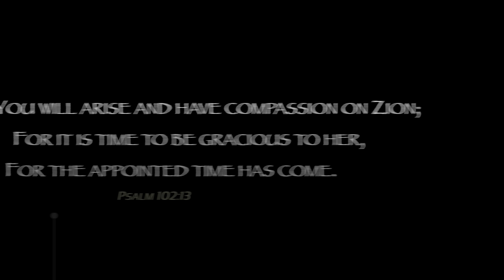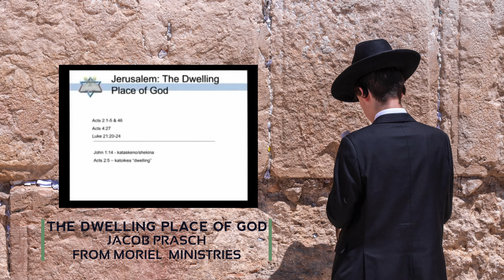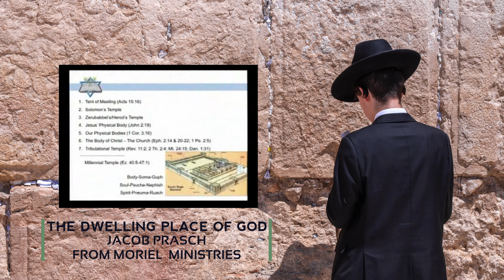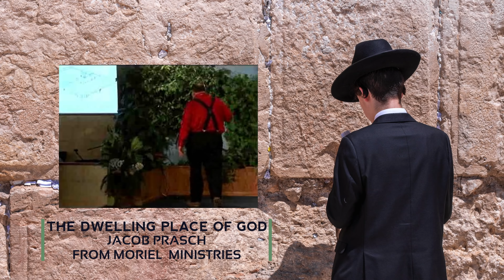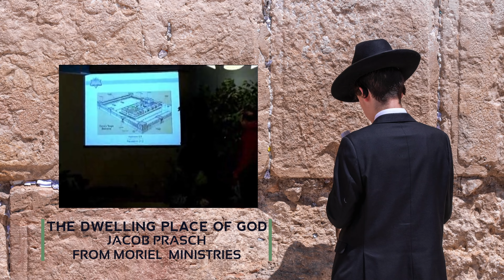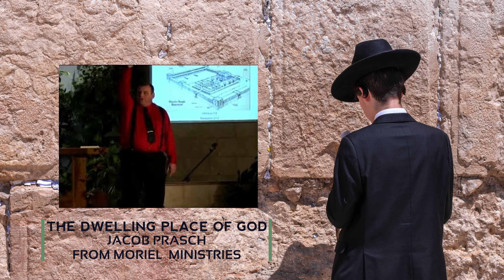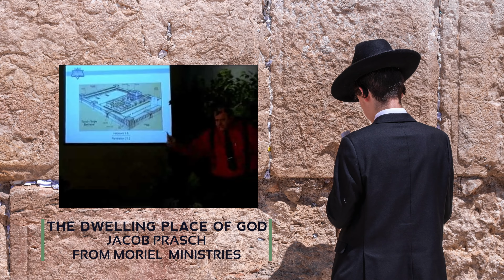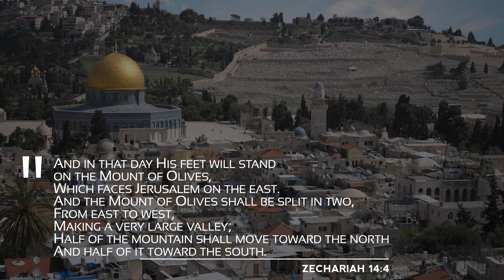Jerusalem - The Dwelling Place of God - Part 1 - Jacob Prasch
Great is the LORD, and greatly to be praised
In the city of our God,
In His holy mountain.
Beautiful in elevation,
The joy of the whole earth,
Is Mount Zion on the sides of the north,
The city of the great King.